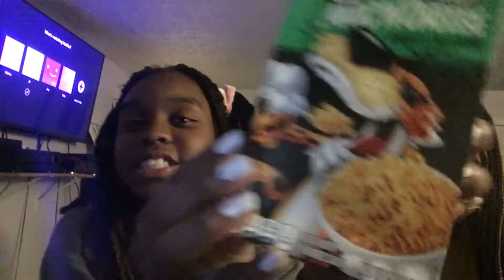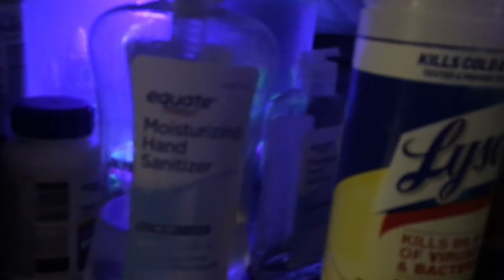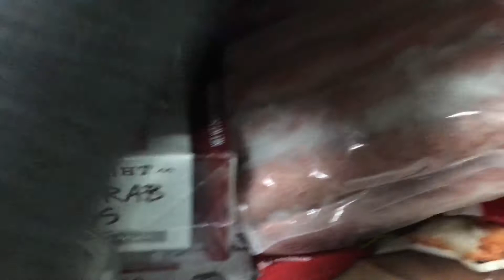Trying /making Hot Cheetos￼ Mac and Cheese ￼